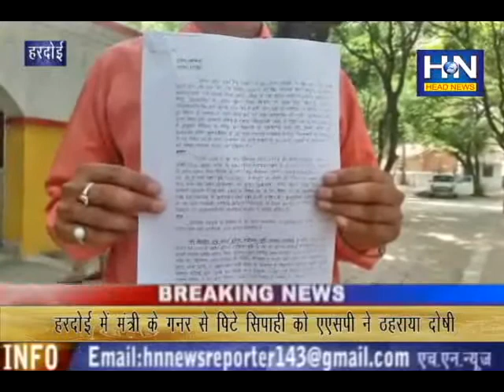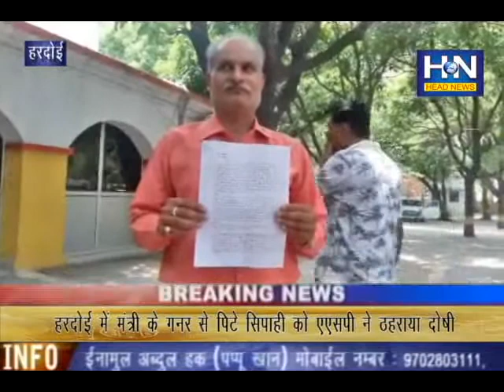यूपी के हरदोई में मंत्री के गनर से पिटे सिपाही को एसएसपी ने ठहराया दोषी !